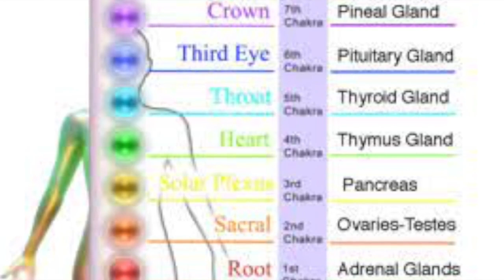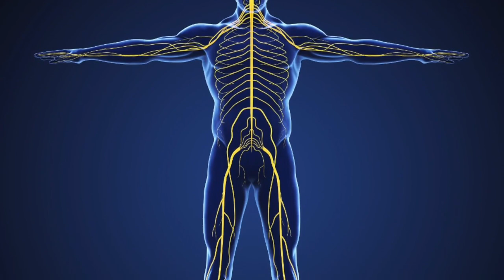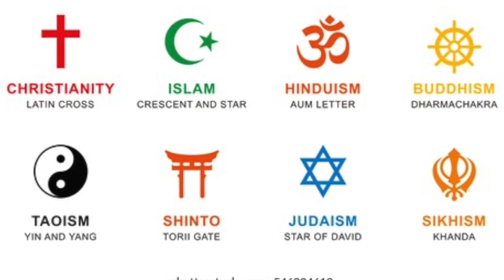Pineal Gland- Its Not What You Think!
Investigating the intricacies of the matrix has led me to stumble across many aspects of life that we as humans so readily embrace. In New Age or spiritual scenes the pineal gland is just as embraced as the chakra system but where has this all got us?

After working with thousands of clients down the years I have learnt exactly what the pineal gland is and how its function is preventing us from seeing beyond this 3rd and 4th dimension illusion.

For session inquiries

Other Platforms-

LBRY lbry: // @ tonysayers # 2 Bitchute